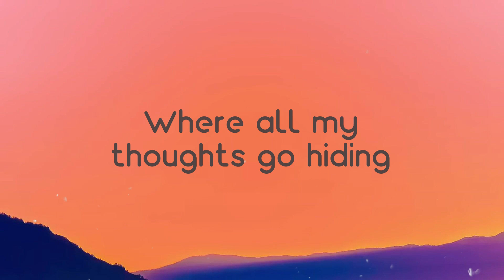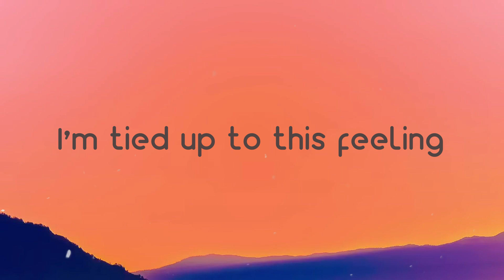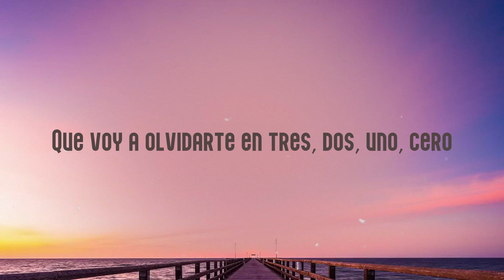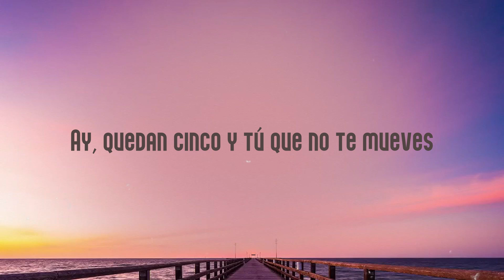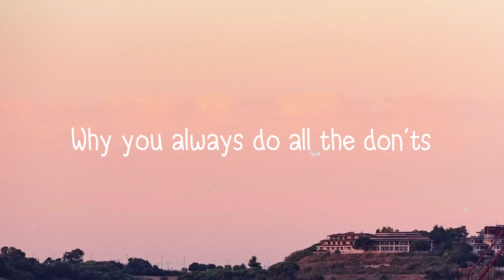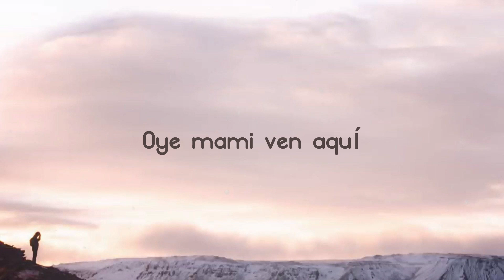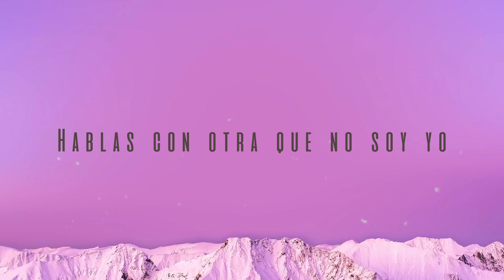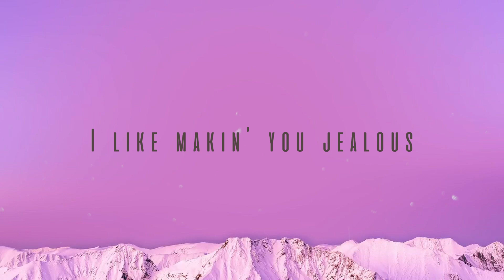Underneath Your Clothes - Shakira (Lyrics Version) 🎧